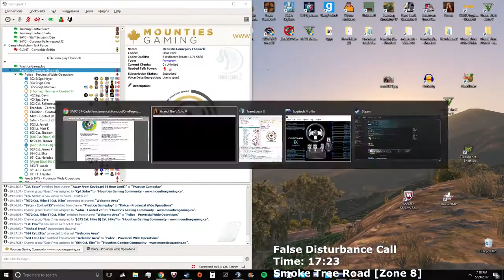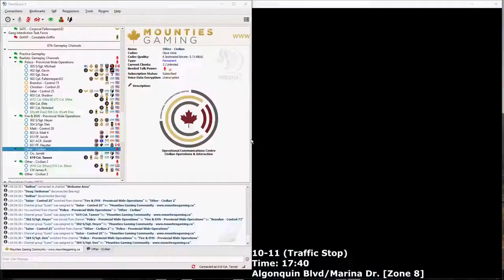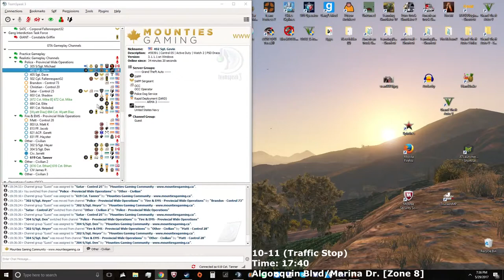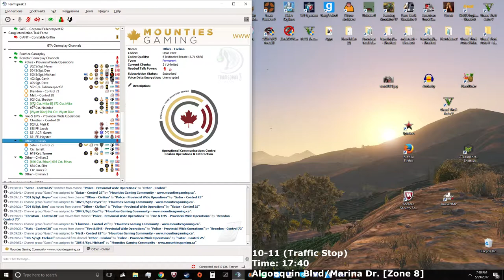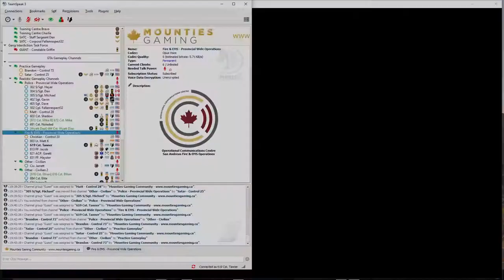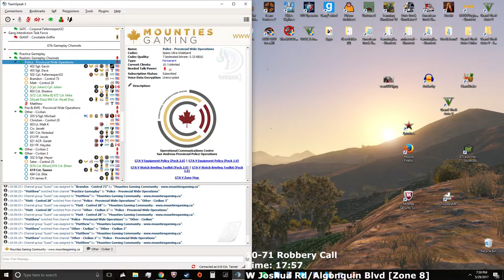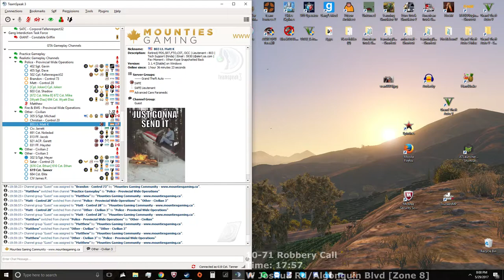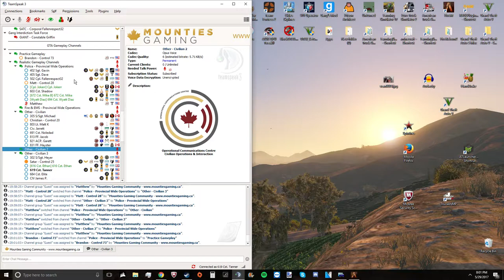LIVEMG - FiveM - EP: 01 - A FRUIT BANDIT!?! [LEO]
Tonight on LIVEMG we have some traffic stops and a fruit bandit!

Show Me 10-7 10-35 Untill the next one!
If you are looking for a FiveM Police RP or an Arma III Milsim check out Mounties Gaming (Mountiesgaming.ca)

Let's Chat!